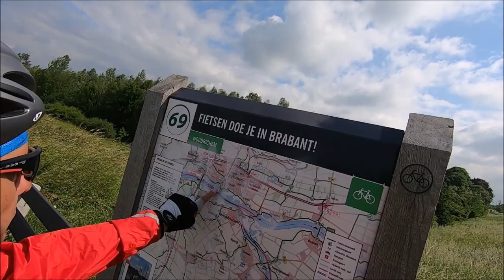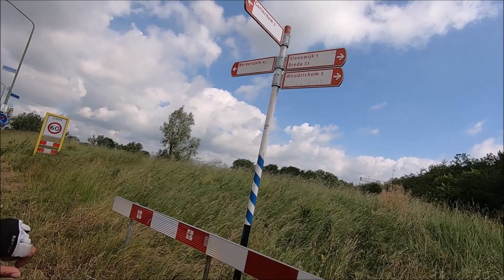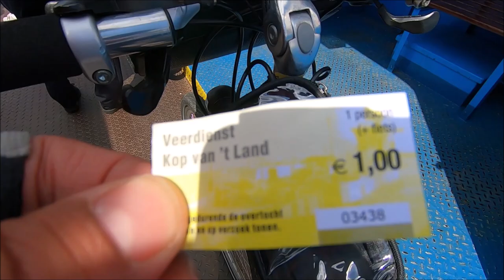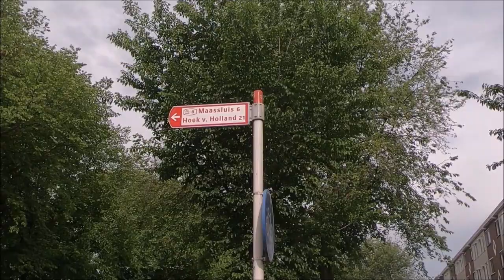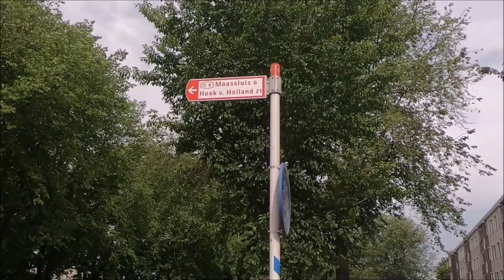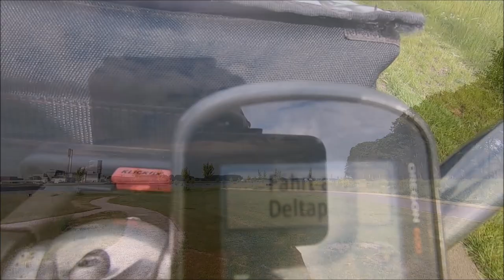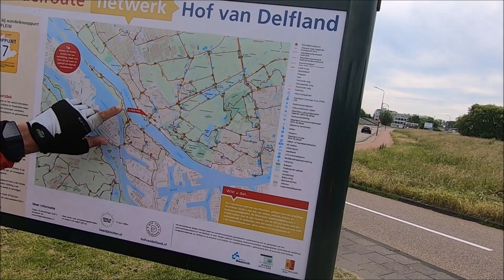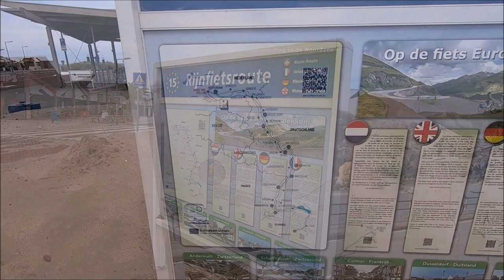Entlang des Rheins Teil 15 ( Der Rhein von der Quelle bis zur Mündung )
Meine letzte Etappe.  von Brakel aus gestartet.  beginnt gleich mit Schwiriegkeiten. Danach geht es durch eine schöne Landschaft bis Kop van`t Land. wo ich mit der Fähre Übersetze. Dordrecht heißt dann die nächste Stadt die ich erreiche. Es geht weiter mit der nächsten Fähre nach Papendrecht. von hier aus fahre ich durch das Windmühlendorf Kinderdijk. Danach erreiche ich auch schon Krimpen. wo ich das letzte mal mit der Fähre übersetze. Nach wenigen Kilometern bin auch schon in Rotterdam. wo ich erstmal übernachten werde. Am nächsten Morgen fahre ich noch ein Stück durch Rotterdam. Jetzt fahre ich auch schon Richtung Nordsee. die ich dann auch bei Hoek van Holland erreiche, wo die Mündung vom Rhein liegt.